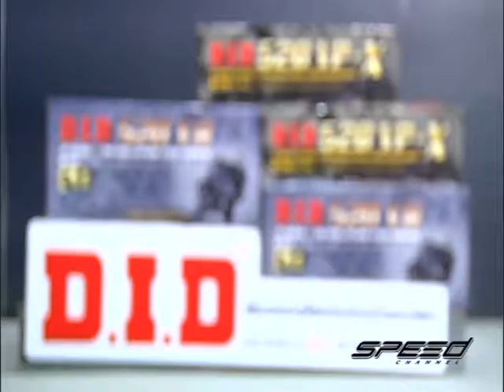Speed Rider OA 17 05 2017 B3